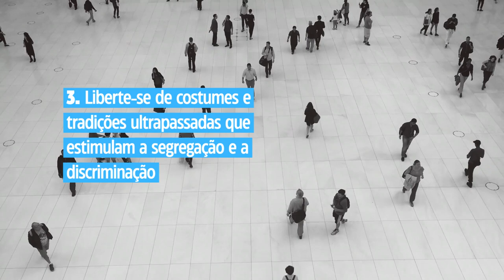Como podemos ajudar a combater o discurso de ódio nas redes sociais❓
Confira as dicas da campanha SimÀPaz das Nações Unidas

1⃣ Submeta as opiniões, informações e imagens a 3 filtros:

🔹 CONFIANÇA: vêm de uma pessoa, meio ou fonte confiável?
🔹 VERIFICAÇÃO: baseiam-se em fatos verificados, evidências e informações comprovadas?
🔹 UTILIDADE: qual é o propósito e quais benefícios traz para mim e para outras pessoas?

2⃣ Coloque-se no lugar das outras pessoas: Pense duas vezes antes de expressar um julgamento ou opinião nas redes sociais e pergunte a si mesmo(a) se isso pode prejudicar, ofender ou agredir alguém.

3⃣ Converse sobre direitos e temas complexos da realidade social com seus familiares, amigos e colegas.

4⃣ Perca o medo de identificar discursos de ódio e discriminação na sua família e nos seus círculos sociais e de amizades.

"Combater o discurso de ódio não significa limitar ou proibir a liberdade de expressão. Significa evitar que o discurso de ódio se transforme em algo mais perigoso, particularmente o incitamento à discriminação, hostilidade e violência, que é proibido pelo direito internacional."

- António Guterres, secretário-geral da ONU, 18 de junho de 2023 (Dia Internacional de Combate ao Discurso de Ódio)